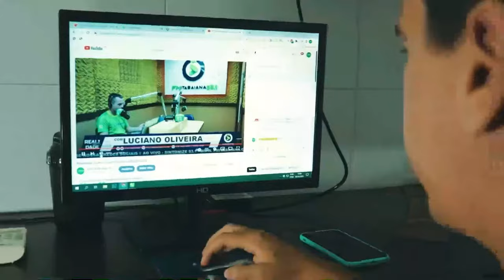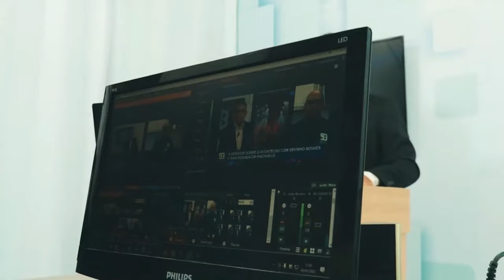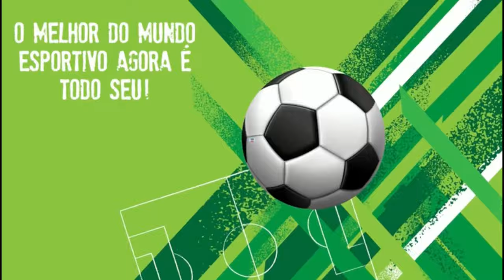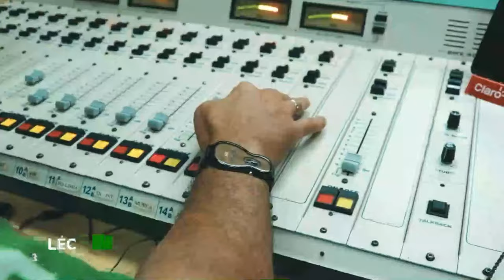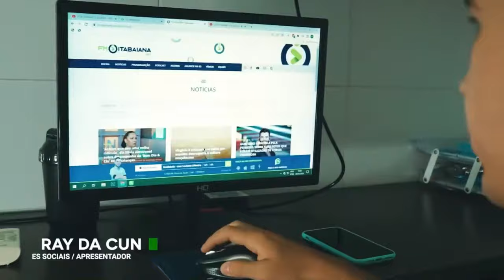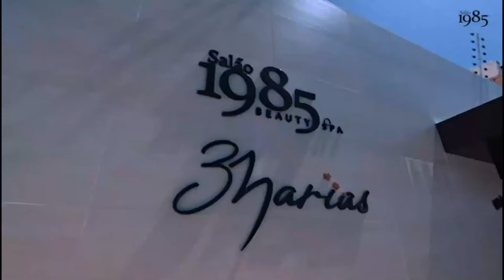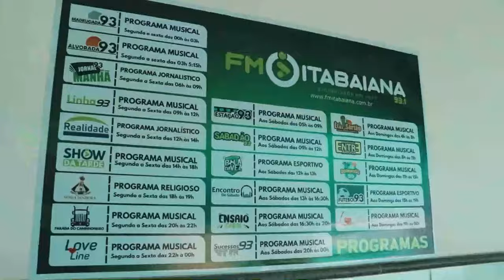Força Jovem X Coritiba | CAMPEONATO SERGIPANO A2 2023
🔥 Ao Vivo: Força Jovem X Coritiba - Campeonato Sergipano A2 ⚽